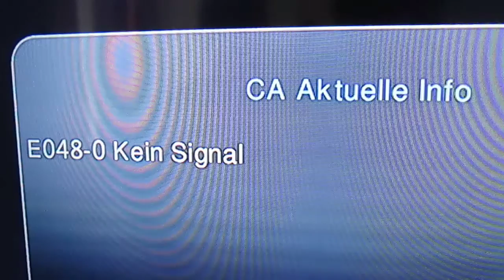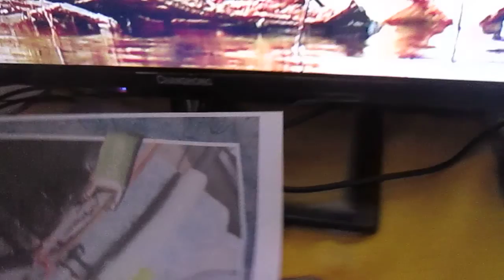Der Beweis : DVBT 2 Dämpfungsglied einbauen sonst funktioniert es vieleicht nicht ! !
Bei der selbstbau Antenne für DVBT 2 sollte  man  ein Dämpfungsglied einbauen , da manche Receiver  am Antenneneingang  eine Spannung ausgeben... ( UHF -bereich  4070-786 MHZ ) sonst geht es gar nicht wie wir in der gezeigten Demo sehen ! (..siehe Bild ) wie wir ersehen könne habe ich die direkte Leitung weg-genommen und auf den Winkelstecker weis   umgesteckt ! Der Beweis ist hier da  mit erbracht !! Liebe Grüße Franz Schwarz (Düsentrieb )